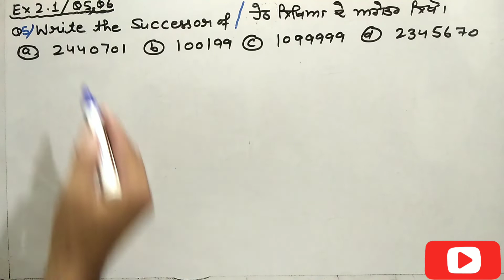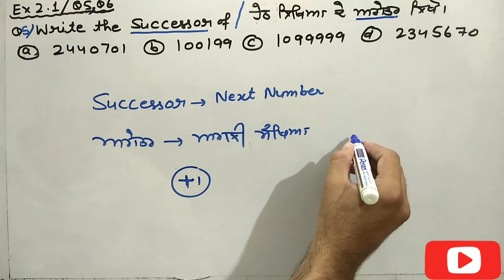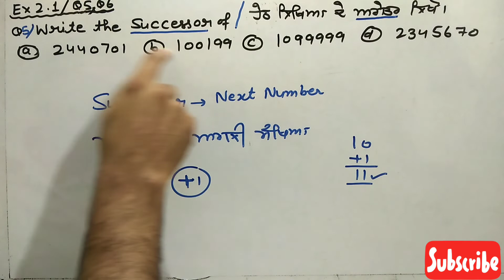Q5, Q6 | Ex. 2.1 | Class 6 Math | Chapter 2 | Whole Numbers | Solved Both In English & Punjabi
Q5, Q6 - Ex. 2.1
Class 6 Math
Chapter 2
Whole Numbers
Solved Both In English & Punjabi